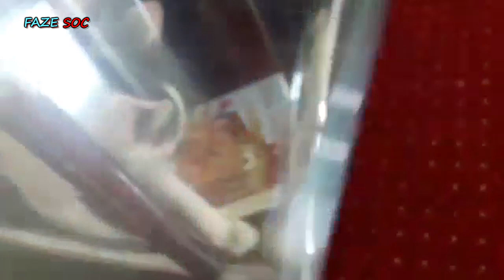Flocosenii Ep. 65 faze comice cu pisici amuzante 2020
Faze Soc este probabil cel mai bun canal YouTube din România cu videoclipuri cu pisici amuzante si catei draguti. Mulțumesc!